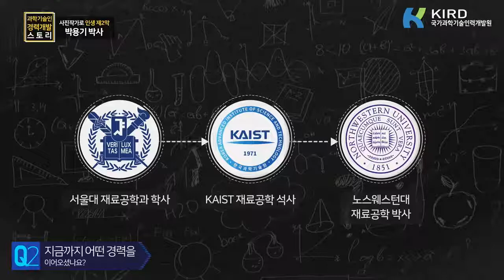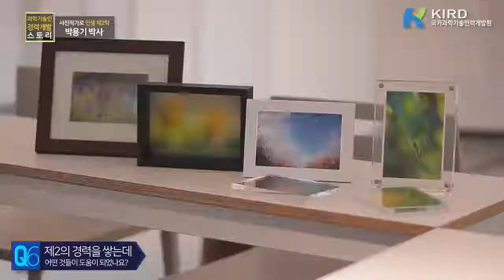과학기술인 경력개발 스토리 – 사진작가로 인생 제2막 : 박용기 박사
사진작가로 인생 제2막

박용기 박사님의

과학기술인 경력개발 스토리입니다.